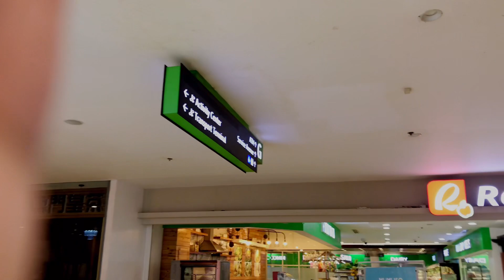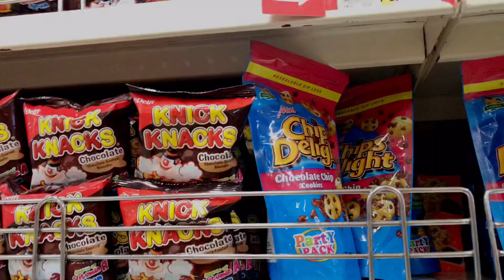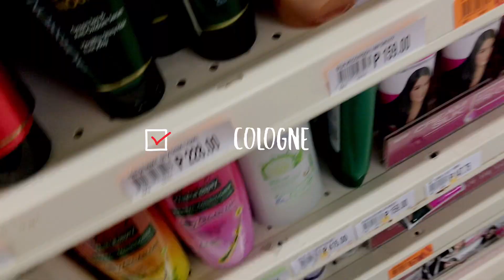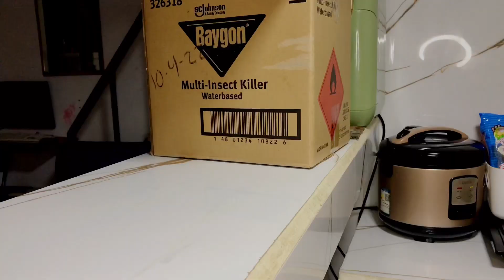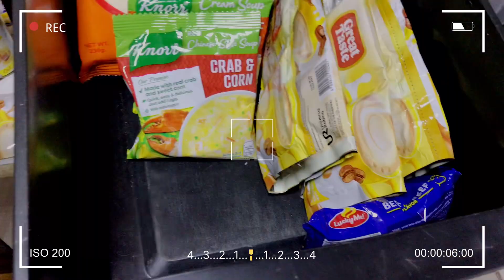Vlog | Grocery and organize with me 🇵🇭